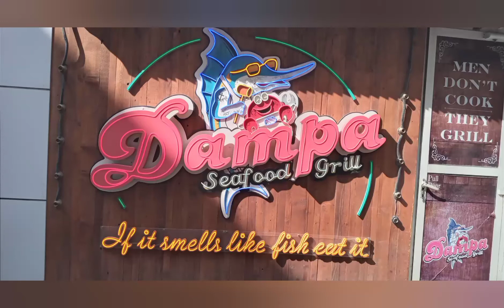DAMPA DIERA DUBAI/SEA FOOD TRIP/KAIN KAU DITO SIGURADONG SULIT ANG BUDYET/BUSOG LUSOG/@ATE JU VLOG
HELLO GUYS
BALI DAY OFF NAMIN NG ROOMATE KO
TRIP KAMI KAIN NG SEAFOOD JAYA NAPADALAW KAMI SA DAMPA DIERA DUBAI
SOBRANG DAMI TAO.NAPAKASARAP ANG ANG LUTO NILA SALAMAT SA DAMPA.
SANA NAGUSTUHAN U ng aking VIDEO

juvelyn aim duque